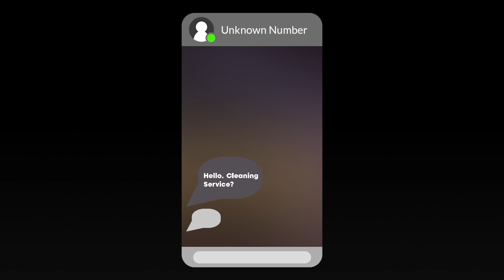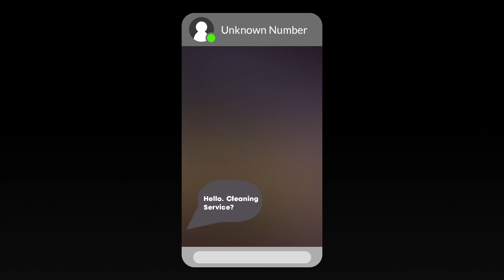Cleany's Window Service - ПОЧЕМУ НЕЛЬЗЯ МЫТЬ ОКНА НОЧЬЮ - Игра - Хоррор - Прохождение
Cleany's Window Service - прохождение игры
Разработчик - DopplerGhost